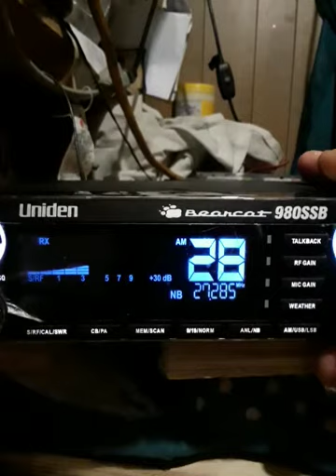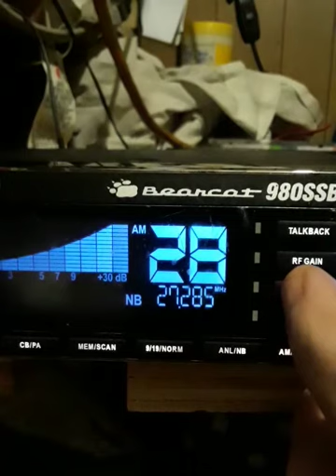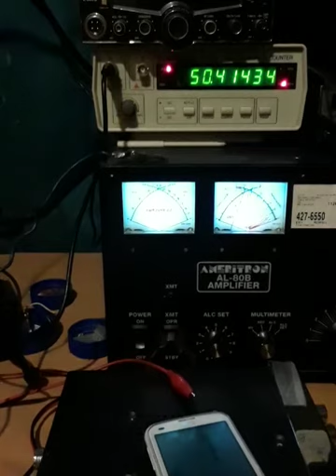😱💩 2 SIDED GATE REPORT.! 👊 C- SCRIPT SECTION. 😨 👅😝👊🙌👑😇👮🎩👣🇺🇸👂💲💪👀👍👌✌September 6, 2020